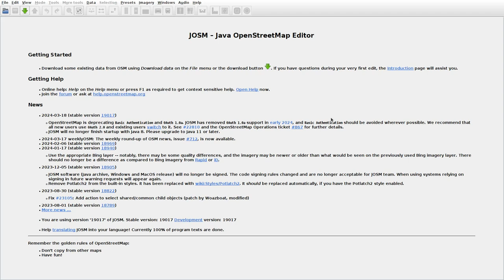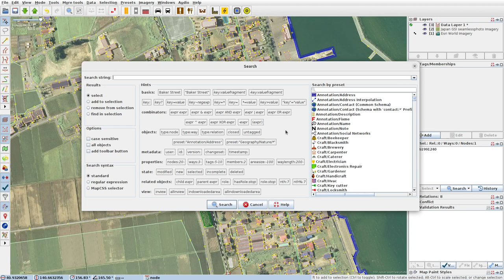JOSMrec1826 2024 03 19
Japan. Honshu. Rokumaebashi, Ushirogata. Tracing buildings (mainly) in JOSM for openstreetmap.